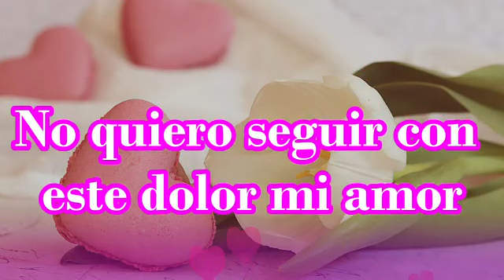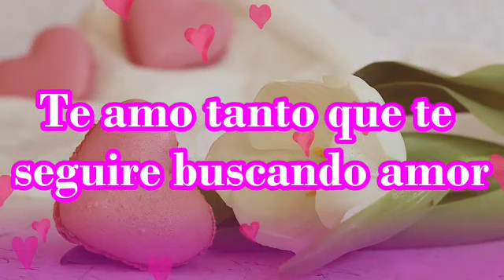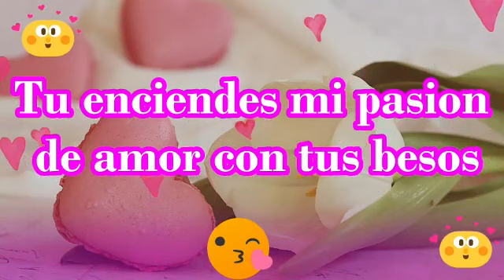Me siento vacio sin tu amor vida mia mensaje de amor para dedicar